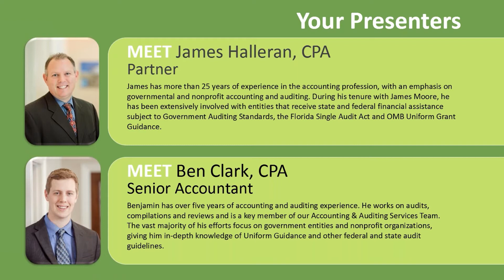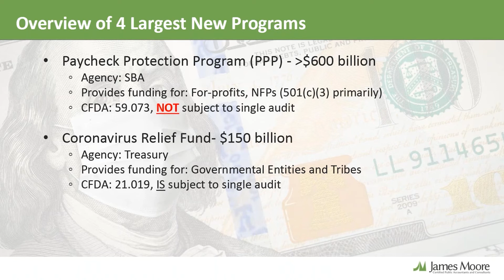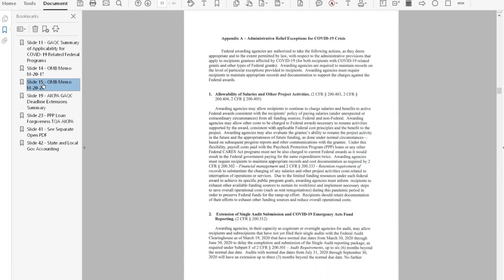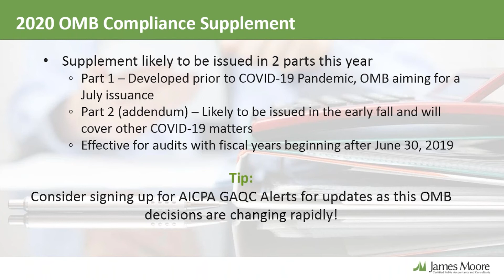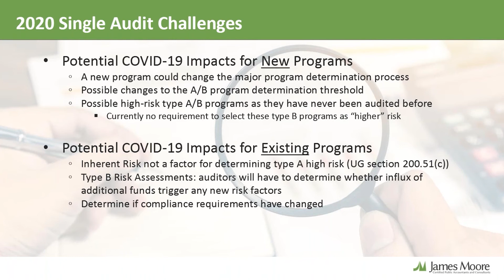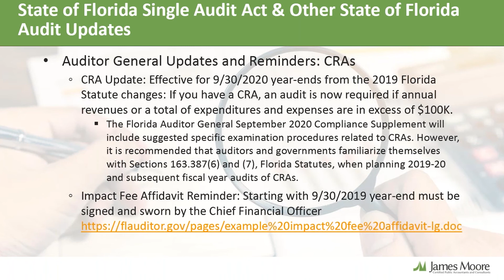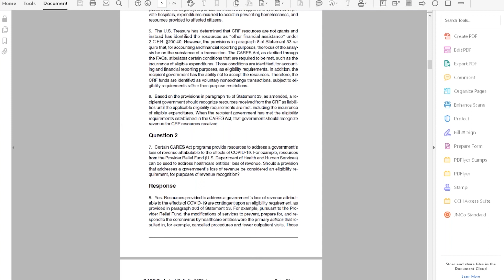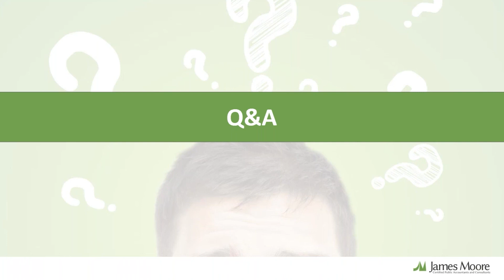2020 Government Summer CPE Series: Single Audit & Yellow Book Update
It's been five years since the Uniform Guidance went into effect, but the single audit and compliance landscapes remain fluid. James Moore & Company partner James Halleran and manager Benjamin Clark will take a thorough look at the auditee impact of the updated Government Auditing Standards. They’ll also provide the latest updates on the 2020 Compliance Supplement and address any other grant and compliance requirements stemming from the substantial amounts of federal funding allocated to local governments in response to the COVID-19 pandemic.